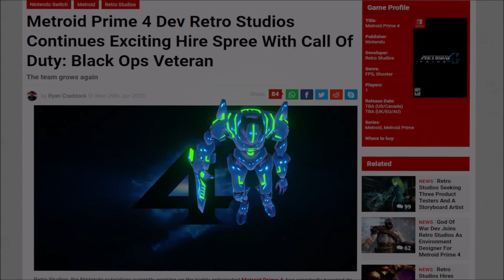developmentHell.mp4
this game was announced in 2017 guys
guess I can wait a few more years
Animations provided by Mixamo